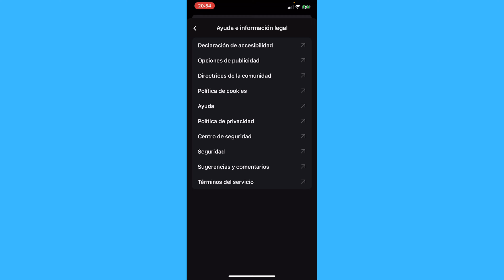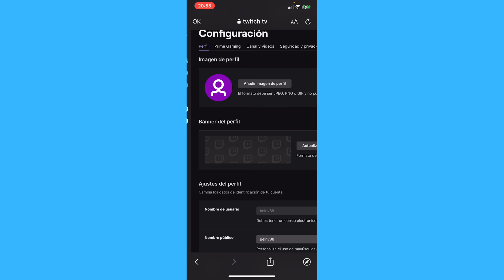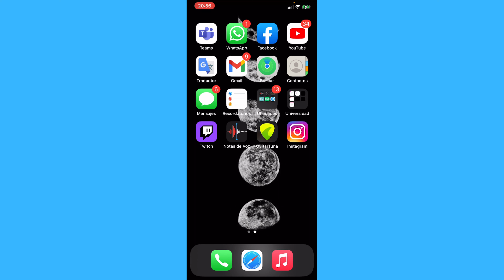Cómo Restablecer Tu Clave de Transmisión en la Aplicación Twitch